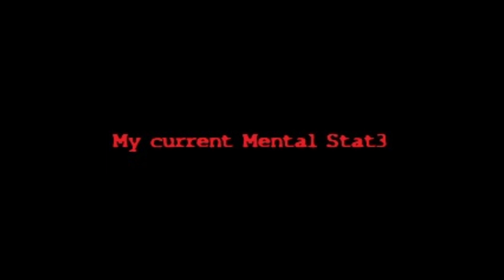Hades Vortexium - And Again, They Resurface...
Title: And Again, They Resurface...

Artist/alias: Hades Vortexium.

Album: My Current Mental Stat3.

Track ID: 1.

Genre: Harsh Noise.

Date created: 9/2/24.

Info: My Current Mental Stat3 is an album that is part of a lineage, succeeding two previous albums from the years: late 2019 and early 2020.

The two preceding albums are lost forever, as they were made at the old school, on an old laptop that I never owned.

This is the third instalment, after 4 years. As my mental state has gone to a darkness that I thought no longer existed. The last time I felt this darkness was when I was 15 years old.

Just like the albums: %, One Last Chance. and the 6 Years EP, the overall artist will be labelled as "TNYJ", despite no appearance of the primordial alias on the album thus far.

It is still a work in progress.

- TNYJ